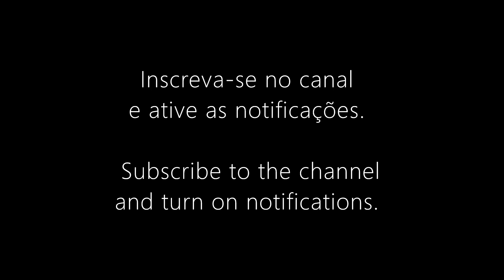MÚSICA AMBIENTAL lo-fi ASMR elaxingvideos new age instrumental minimal ioga meditação trip hop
Gravação: agosto de 2023 no Estúdio Luiz, em Porto Alegre